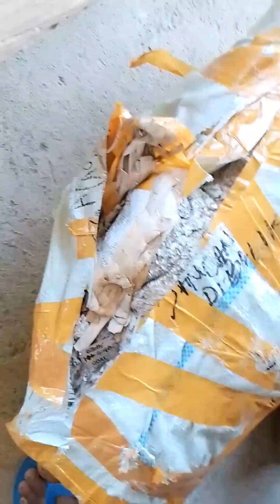UnBoxing Paketan Log Ori Trigona Itama Dari Sumatera ke Jawa Timur || Tak Terduga Ternyata Log Jumbo